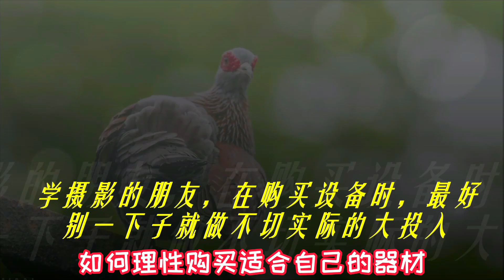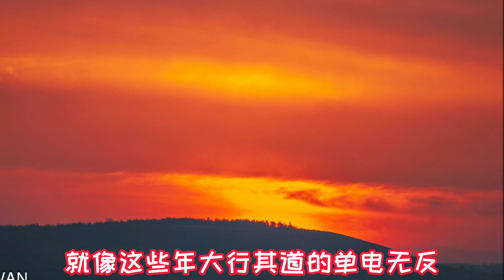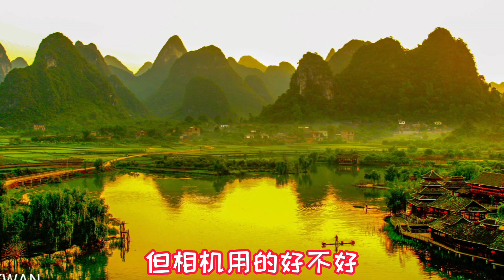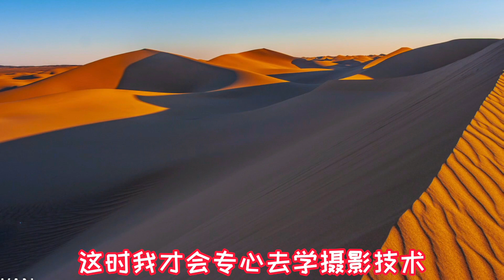学摄影的朋友，在购买设备时，最好别一下子就做不切实际的大投入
培养摄影爱好，可拍的内容很多，如何理性购买适合自己的器材，相信是许多朋友都想知道的。希望培养摄影爱好的朋友，如果只是活动半径不大，平时以拍些花鸟鱼虫或动物，以及人像为主的。建议您买个半幅单反加一只18-200的镜头足矣，旅行途中作为旅游记录也可以满足需求。而且简单轻便。
咱们不能光说不练，大家可以看看视频里的这些照片，都是我在2006年之前拍摄。而且都是半幅机拍摄，之所以放这些年代久远的照片出来，只是为了让大家明白，10多年前的机型都能有这效果，那么今天初学摄影的你，是把精力放在学习技术上还是追求设备上呢？
 @相机逻辑 CamLogic ​